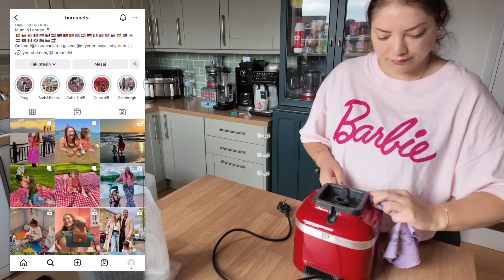TAŞINMA VLOG 3 | Makyaj Malzemelerimi Topluyoruz | Koliler Yetecek Mi? | Küçük Mutfak Aletleri | #75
Merhaba, ben Burcu. Bu kanalda haftada iki kez İngiltere'deki günlük hayatımızdan kesitler, ürün deneyimleri ve gezi vlogları bulacaksınız. ❤️

Dolap Düzeni
Temizlik
Ev Temizleme
Temizlik Motivasyonu
Londra'da Yaşam
Gardrop Düzenleme
İngiltere Market Alışverişi
Misafir Hazırlığı